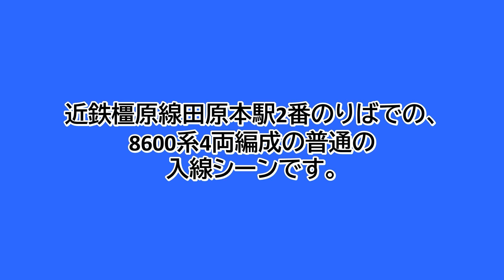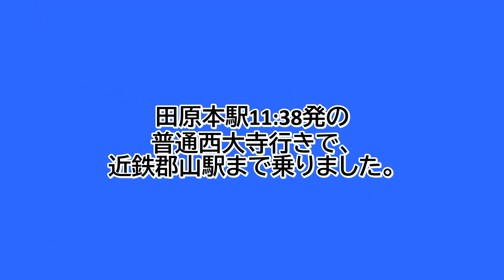【鉄道ファン限定】近鉄橿原線田原本駅2番のりばに、8600系4両編成の普通が入線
近鉄橿原線田原本駅2番のりばでの、8600系4両編成の普通の入線シーンです。
田原本駅11:38発の普通西大寺行きです。
8600系は、8616Fでした。